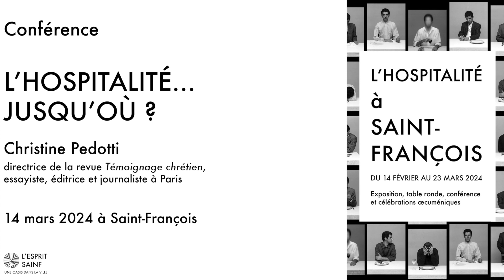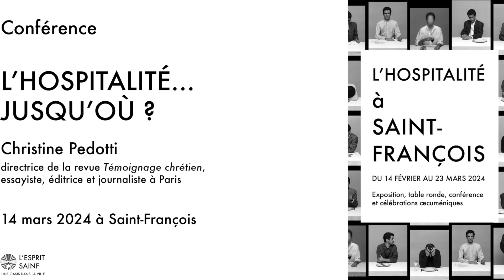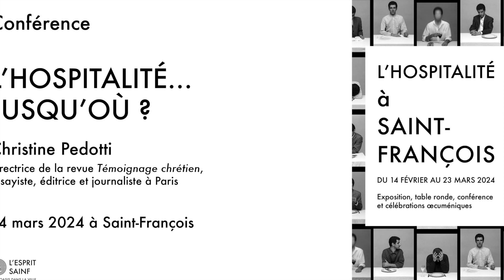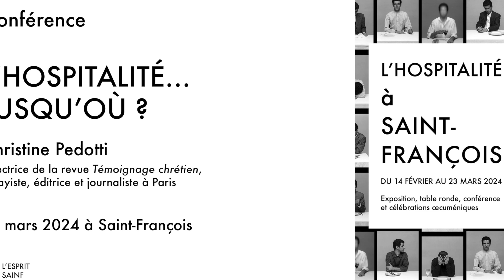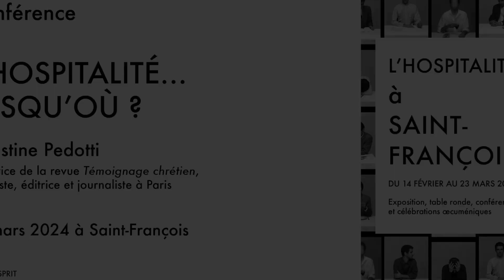L'HOSPITALITÉ... JUSQU'OÙ ?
Une conférence de Christine Pedotti, directrice de la revue Témoignage chrétien, essayiste, éditrice et journaliste à Paris.
Dans le cadre du Carême œcuménique, le 14 mars 2024 à Saint-François, Lausanne.